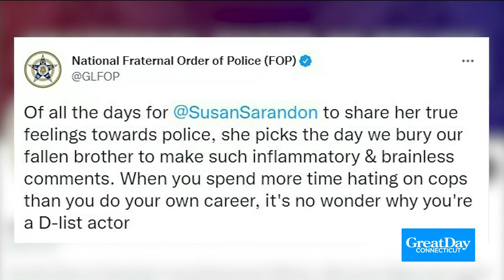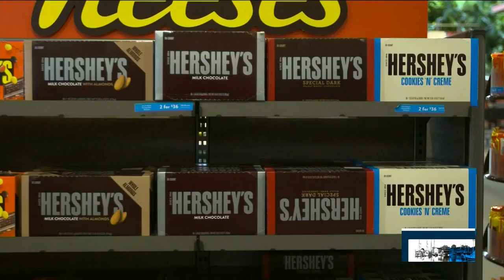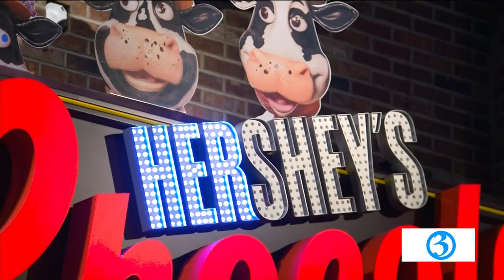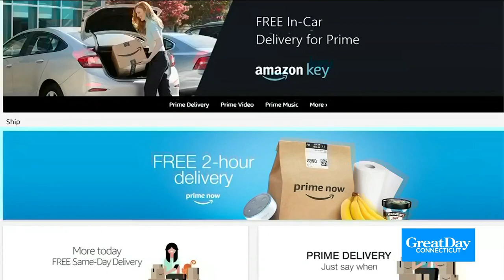Friday's Great day Connecticut Headlines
Scot and Kara discuss the news of the day on Friday, Feb. 4